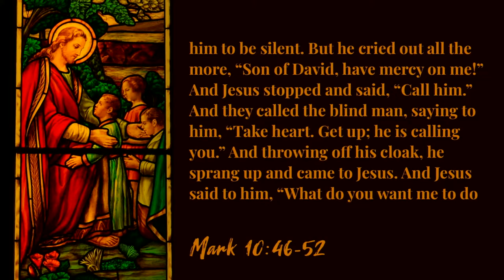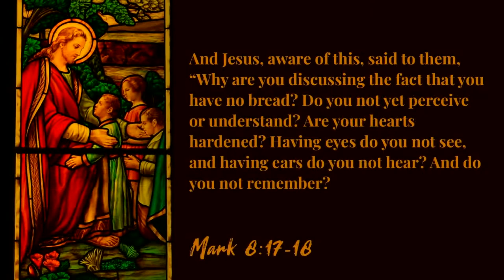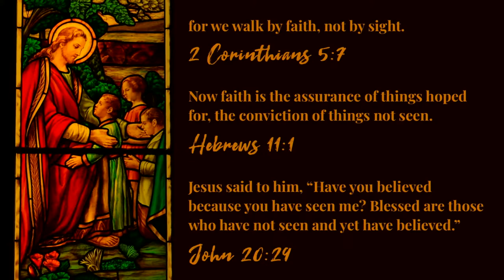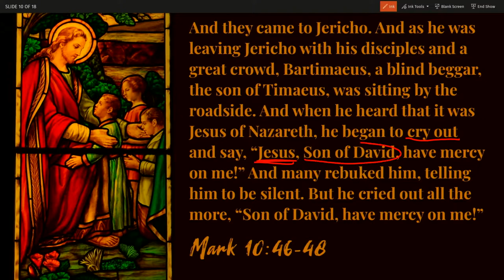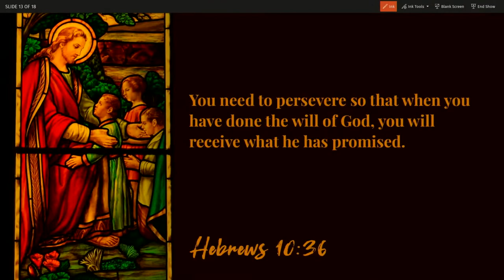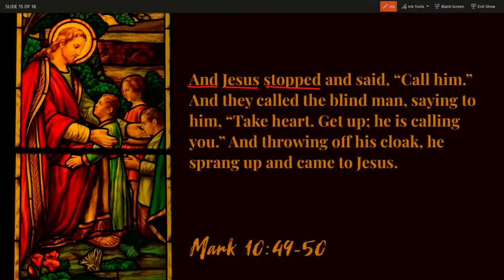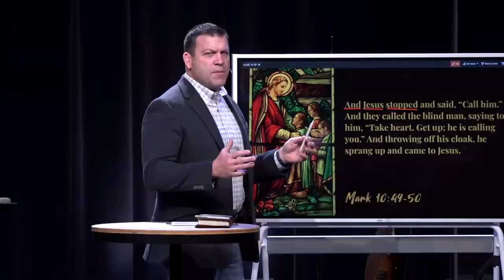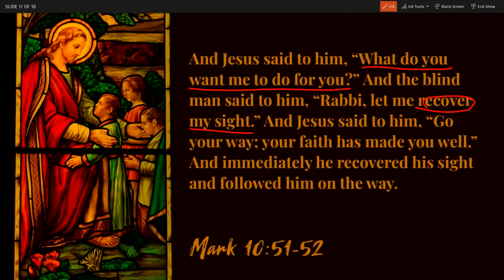Seeing the King, Mark 10:46-52 (Sermon)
We're back to our series on the book of Mark titled "Following the King" where we are following the life of Jesus through the book of Mark. Pastor Jeff Frazier picks back up at Mark 10:46-52 with the story of blind Bartimaeus. Why did this blind beggar get honored with being an example of what having faith in Jesus looks like?

"Following the King" - Book of Mark
Sermon Title: Seeing the King
Verse Reference: Mark 10:46-52
Campus: Keslinger
Date: 02/06/22
Speaker: Jeff Frazier